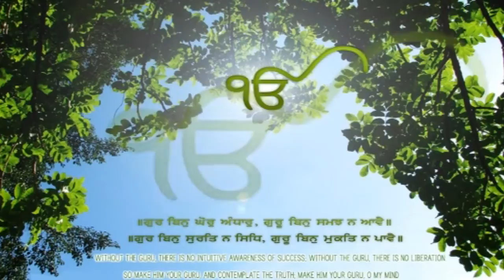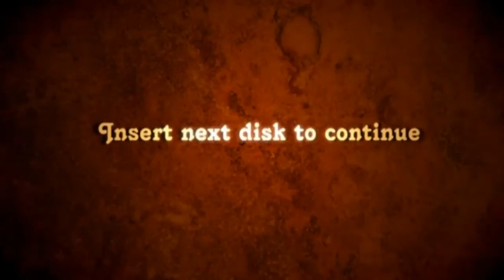1.ਗੁਰਦੁਆਰਾ ਛੱਪੜੀ ਸਾਹਿਬ ਜੀ (ਬੱਲ ਪਿੰਡ) - {Gurudwara Shappdi Sahib Ji///GURMAT SAMAGAM NOVEMBER-2016}1